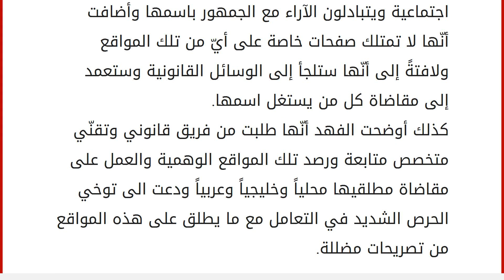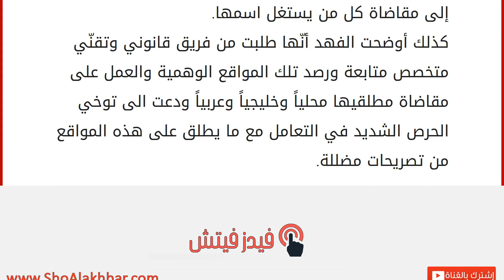حياة الفهد تقاضي منتحلي شخصيّتها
إقراألمقال كاملا :
أعربت الممثلة الكويتية حياة الفهد عن استيائها ممن ينتحلون شخصيتها على مواقع التواصل الإجتماعي ويطلقون تصريحات سياسية ويبدون رأيهم في قضايا اجتماعية ويتبادلون الآراء مع الجمهور باسمها وأضافت أنّها لا تمتلك صفحات خاصة على أيّ من تلك المواقع ولافتةً إلى أنّها ستلجأ إلى الوسائل القانونية وستعمد إلى مقاضاة كل من يستغل اسمها.
كذلك أوضحت الفهد أنّها طلبت من فريق قانوني وتقنّي متخصص متابعة ورصد تلك المواقع الوهمية والعمل على مقاضاة مطلقيها محلياً وخليجياً وعربياً ودعت الى توخي الحرص الشديد في التعامل مع ما يطلق على هذه المواقع من تصريحات مضللة.